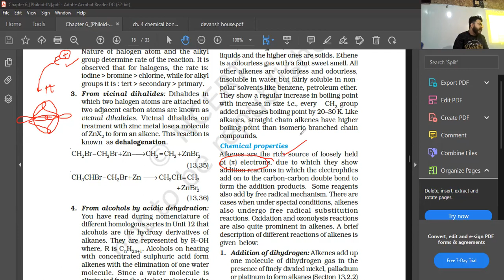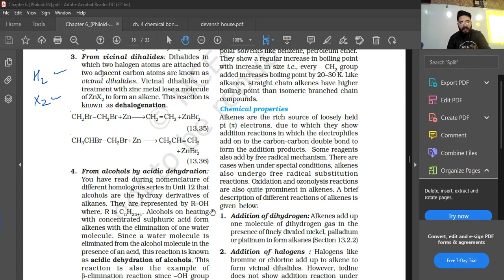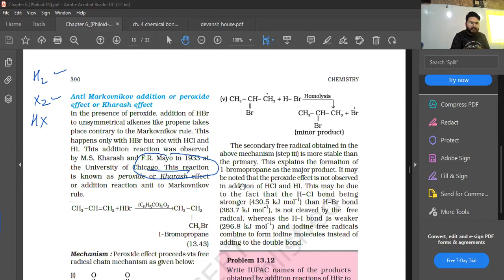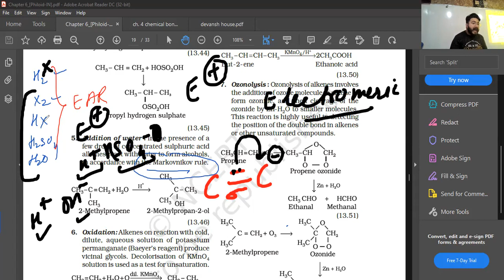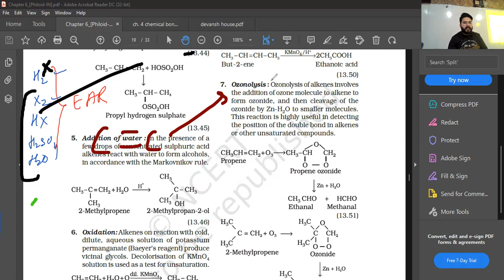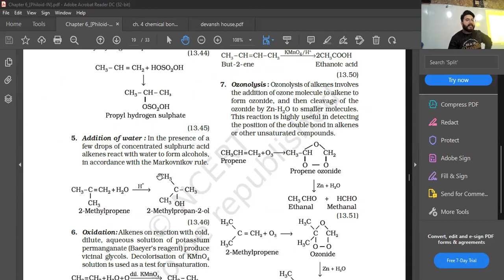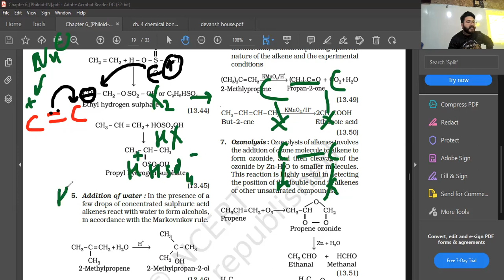Hydrocarbons, 13, 'ALKENES-Chemical properties- introduction', NCERT, CBSE, term-ii, organic chemi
This is a recorded class of chapter 'Hydrocarbons' , class 11th, cbse 2021-22 syllabus for term-ii.
Uploaded for revision purpose for my regular students, so that the content will be available to them all the time, whenever they require!

Because, 'revision increases retention'

And now video available for every student of class xi & xii.

Sahil Chauhan
Royal Institute
Narela, Delhi

Message me directly on instagram for class xi & xii classes for physics, chemistry, mathematics and biology.